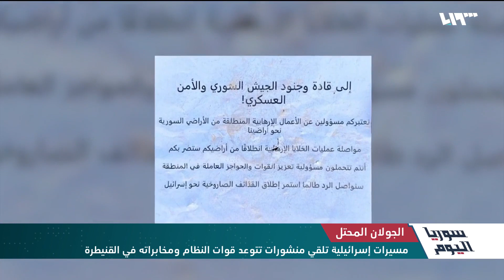ما تسمى بالمقاومة العراقية تستهدف إسرائيل والاحتلال يحذر النظام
أعلنت ما تُسمي نفسَها بالمقاومةِ الإسلاميةَ في العراق، استهدافَ موقعٍ عسكريٍّ في الجولان السوريِّ المحتلِّ بطائرةٍ مسيرة في حين ألقت طائراتٌ مسيرة إسرائيليةٌ، منشوراتٍ ورقيةً في ريفِ القنيطرة، تتوعدُ قواتِ النظامِ والأمنَ العسكري